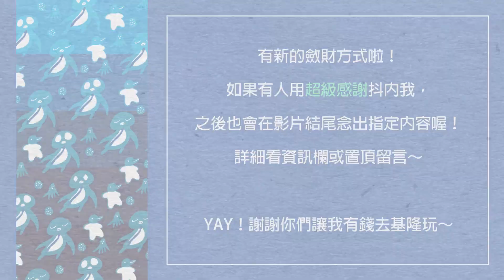奇蹟？！去基隆玩竟沒下雨｜幸運小福星與科技的力量｜鵝肉麵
幸運+科技=大晴天！
基隆I'M COMING！

劇本/插畫/製作: 鵝肉麵
創意協: 蘑菇凍
片尾曲: 象牙汁
小老虎:波比好朋友
基隆人A&B: 蘑菇凍
蛋糕店老闆: 酸蛙斬

歡迎透過以下網址加入會員喔喔！
福利請見宣傳小短片哈哈哈哈哈

鵝肉麵的日常！ig: crispyfriedabc

我出貼圖囉！

我(又)出貼圖囉！

我有新的斂財方式了！

超級感謝功能～反正就是抖內啦嘻嘻
跟會員一樣，為了回饋斗內的人
以後都會在新影片把上支影片最貴的前十個超級感謝中的指定內容念出來～(選十個是因為怕影片超長QQ)

當然 太母湯的東西我就不念了 大家自行判斷XD

考量到有些人不想被念只想低調的超級感謝(??)
所以如果要用念念功能的人可以在內文寫

PLS READ: ___(自行輸入)___(希望十個字以內不然我可能不會念喔ㄏㄏ)